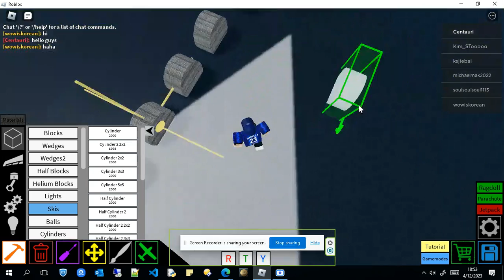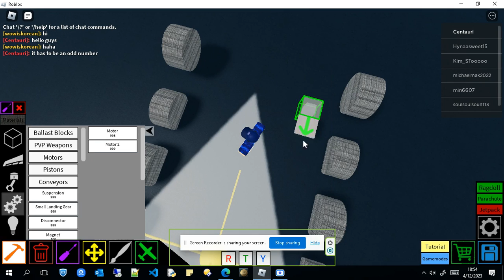How to make the wheels of a tank instead of using a conveyor on plane crazy